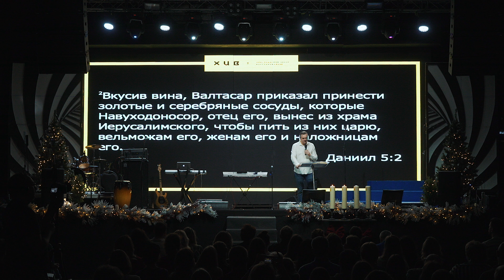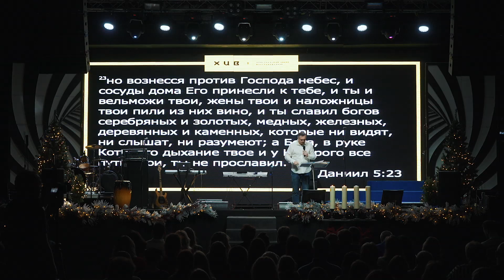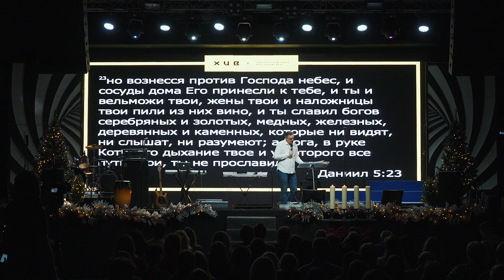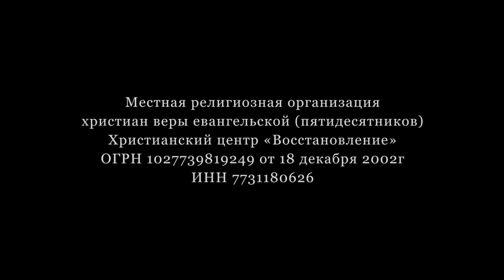Пётр Сергеев | «Кому ты служишь»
Служение 08 декабря 2019г.